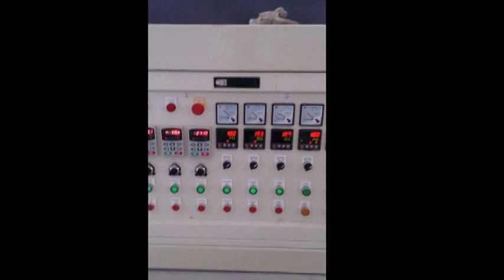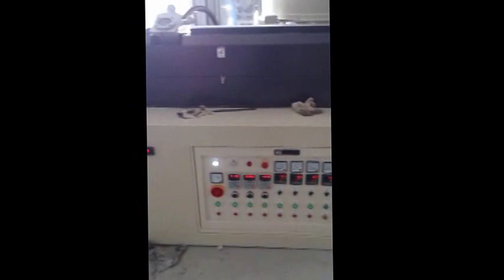CR-70AWD (GUA-0094)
Suitable material: HDPE/LDPE
Produciton: 80-120 kg/hr
Screw diameter: 70mm
Siemens Gear box
PID + SCR thermo temperature control
ABB inverter
Water ring die cutting
Vacuum degassing system
With additional device:
Nip roller device
Double plate screen changer